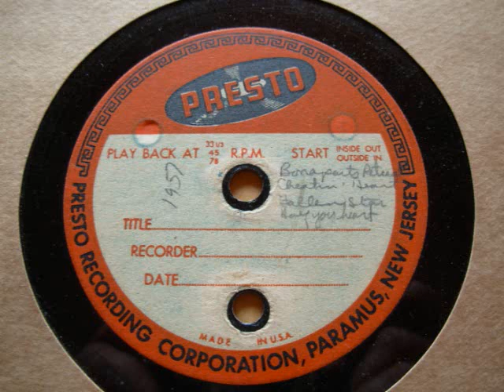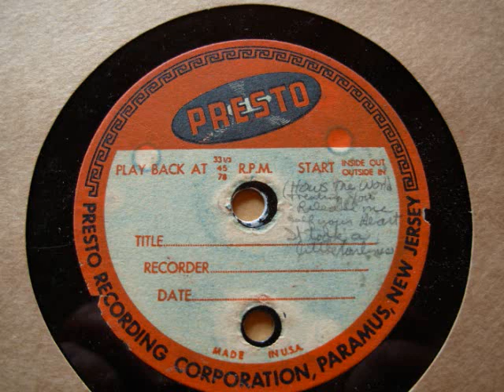Jeanne Black 1957 Live w Speedy West steel guitar,Hometown Jamboree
Jeanne Black was the ballad singer on Cliffie Stone's Hometown Jamboree in the years 1956 thru to the last show in 1959.All these songs are from my acetates,These disc were in poor condition so I spent some time trying to clean them up so they would sound decent.A few of these songs I posted earlier,but here they are in better quality.I also added some I hadn't done before.Enjoy. This girl could really sing.